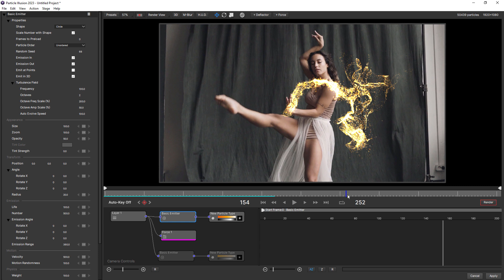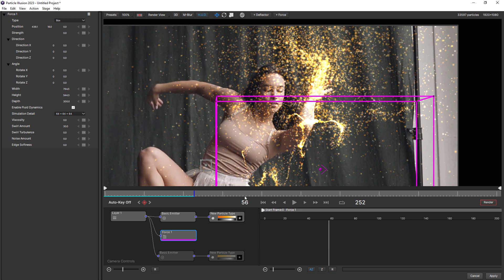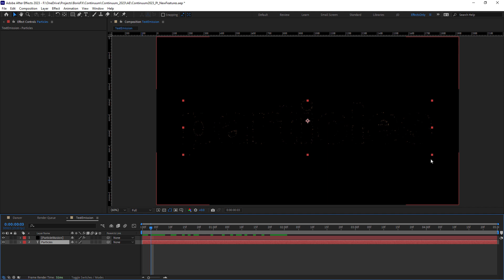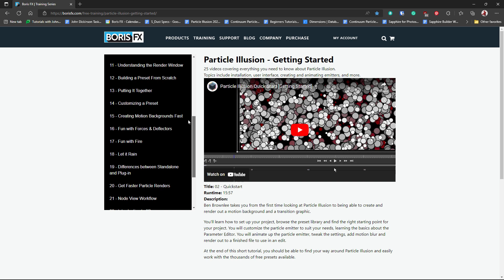Boris FX Continuum 2023: New Features in Particle Illusion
New! Continuum 2023 is now available.

Particle Illusion gets speed improvements, new usability, and interface enhancements in Continuum 2023, making it easier than ever to use.